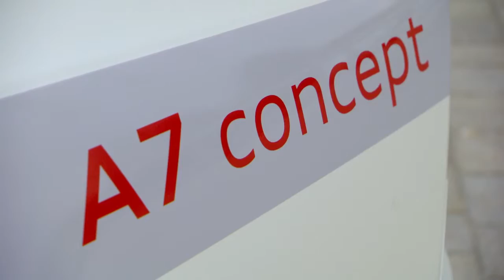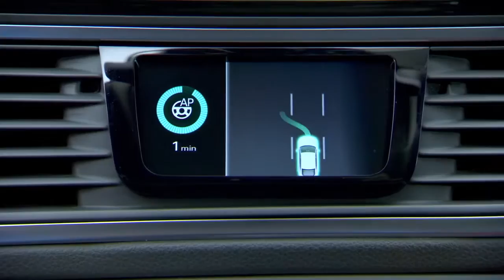Audi piloted driving displays social manners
Audi once again confirms its leading role in the field of piloted driving. Its latest research car, the Audi A7 piloted driving concept “Jack,” has not only learned how to autonomously perform all of its driving maneuvers on the expressway. Above all, it has learned how to show consideration for other road users. “Jack” exhibits a driving style that is adaptive to the given situation, safe and especially interactive – a research car with social competence.